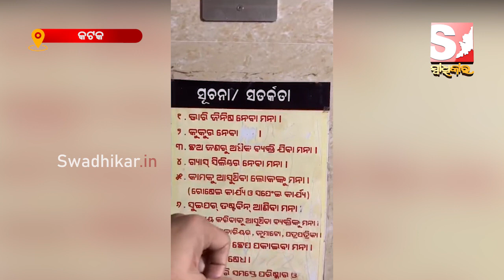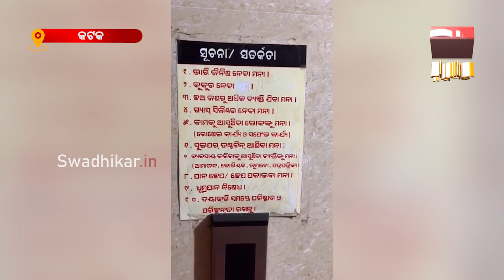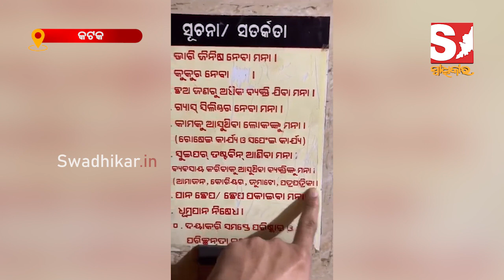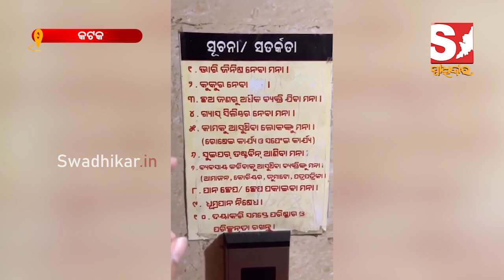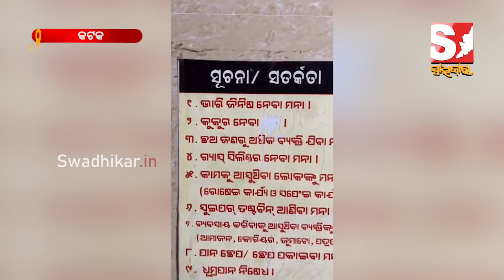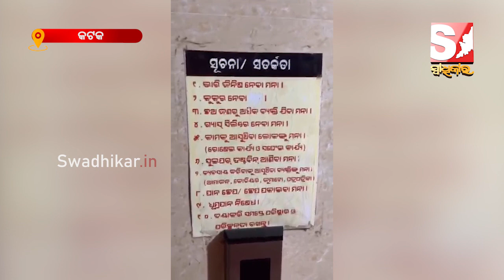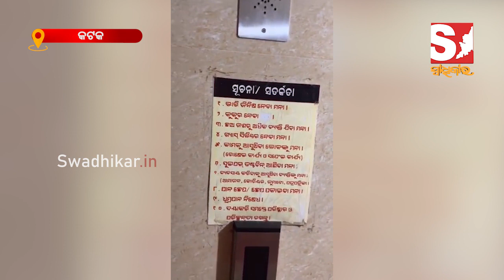ଅଭିନେତା ଅନୁଭବ ରହୁଥିବା ଆପାର୍ଟମେଣ୍ଟ ଲିଫ୍ଟରେ ହେଉଛି ମାନବାଧିକାର ନିୟମ ଉଲ୍ଲଘଂନ